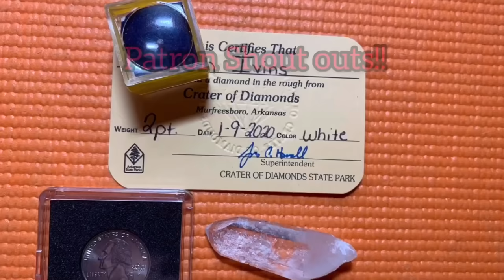Crystals All Over The Surface - Arkansas Jan. 2020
Join DMI while he surface hunts for Quartz Crystals in the Quachita Mountains near Mt. Ida, Arkansas. At this location you can surface hunt, and you won’t be disappointed! We looked for maybe 1 hour!! Found over $500.00 total!! Enjoy the video, Thank you all for the support!

1 lb. Arkansas Quartz Crystals

If you would like to Sponsor me, or send me fan mail, sent to address below. (No Drugs, or Body Parts)